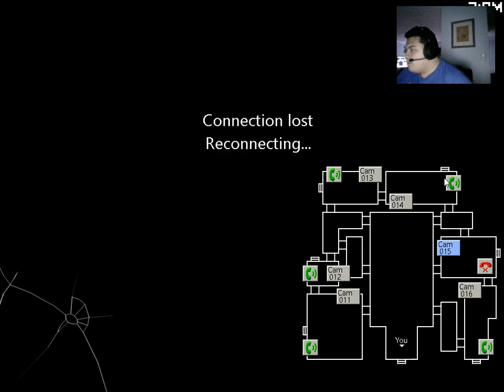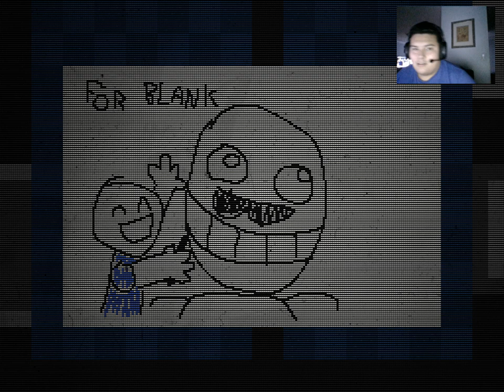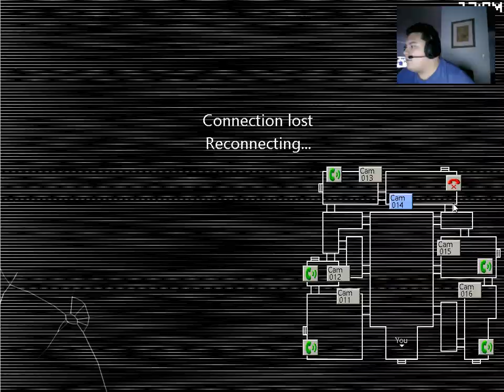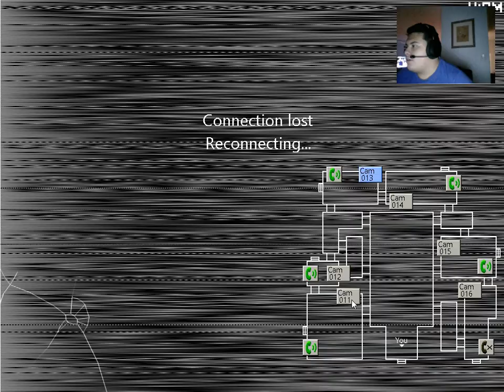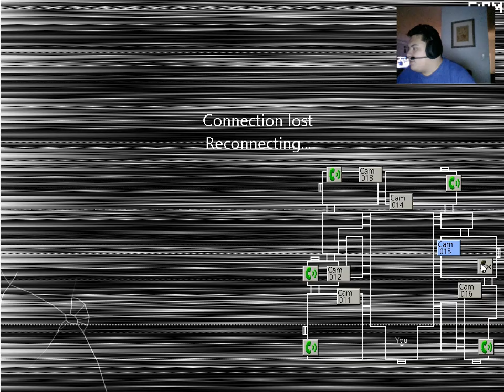Penguin messed my camera up| Five Nights at Candy's pt 2